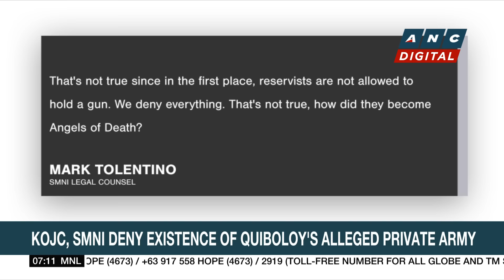Alice Guo faces qualified human trafficking case before Pasig Court | ANC